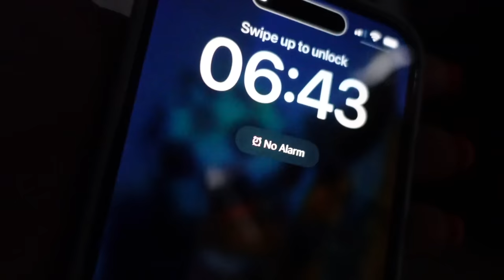MORNING ROUTINE WITH THE HORSES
Finally into abit of a new routine with the Horses... thats kind of working but still kind of not ideal...